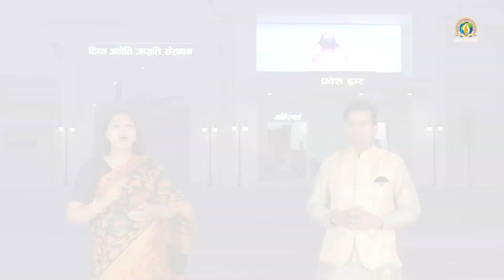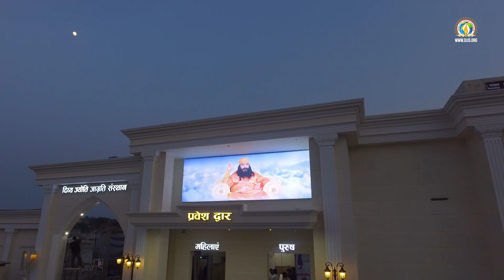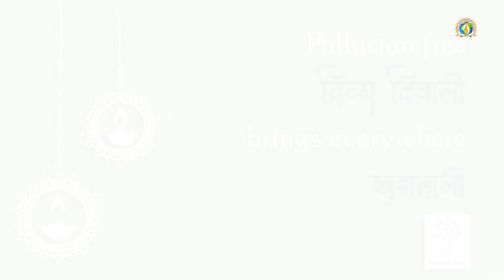Let's celebrate an Eco-Friendly Diwali with DJJS Under Sanrakshan Initiative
Let's fill our homes with prayers & lights, not with fumes & crackers. Let's not forget our Nature this Diwali. So, you are invited at DJJS Satsang Ashram, Nakodar Raod, Nurmahal to witness an Eco-Friendly Happy Diwali.